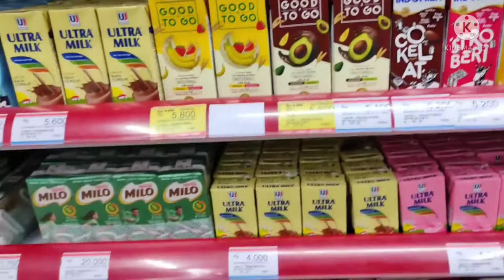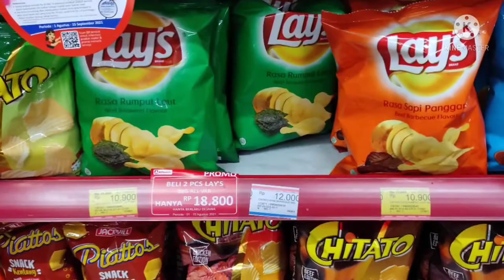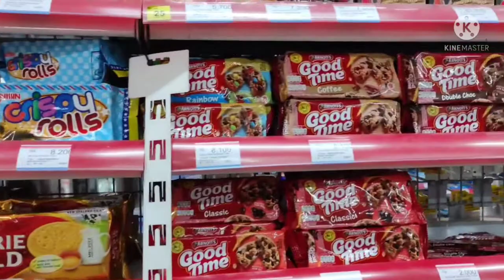NYARI DISKONAN | BELANJA BULANAN